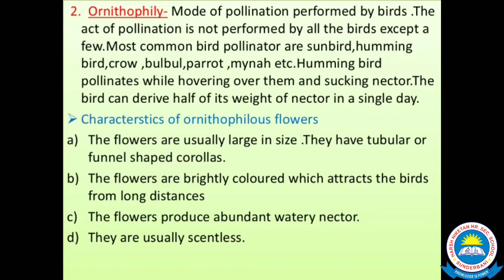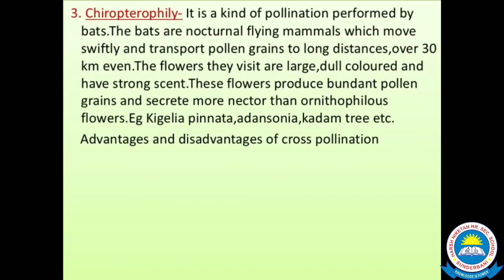Lecture No.14 Ornithophily & Chirepterophily For Class 12th (Botany) By Pooja Mam